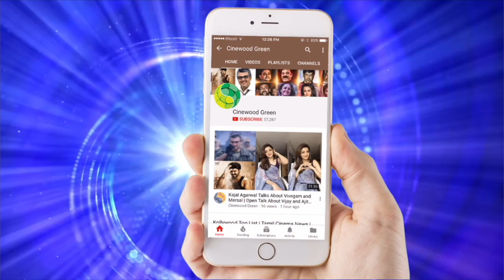Raja Rani Fame Semba Alya Manasa Live With Cute Baby || Latest Video